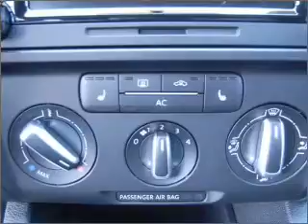2011 Volkswagen Jetta - Vancouver WA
Year: 2011
Make: Volkswagen
Model: Jetta
Engine: 2.0 liter inline 4 cylinder 16 valve
Transmission: 6-Speed Automatic
Exterior: Platinum Gray Metallic
Miles: 0
Dick Says Yes-Vancouver
1200 NE 95th Street
Vancouver, WA 98665